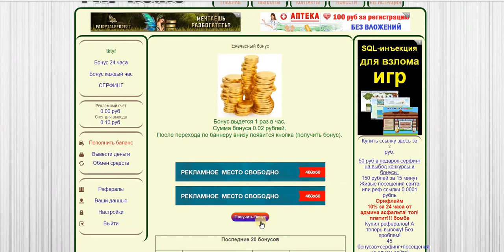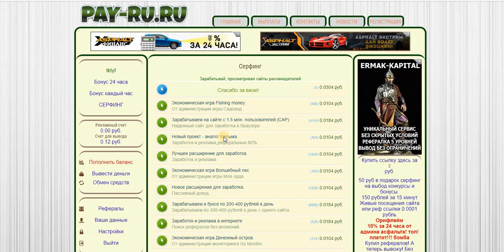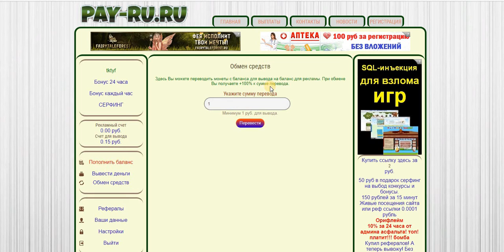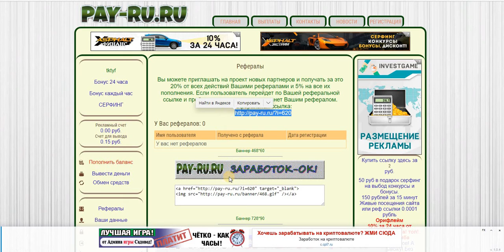БЕЗ ВЛОЖЕНИЙ БУКС PAY RU RU вывод от 1 руб